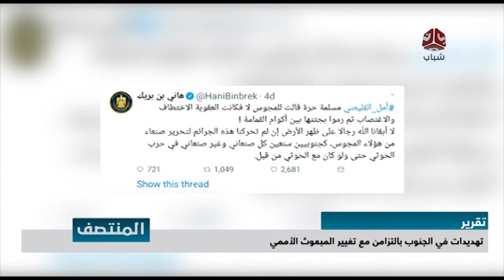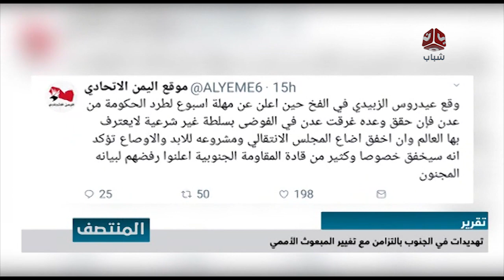نشرة اخبار المنتصف 27 -01-2018 | تقديم ايات العزام | يمن شباب